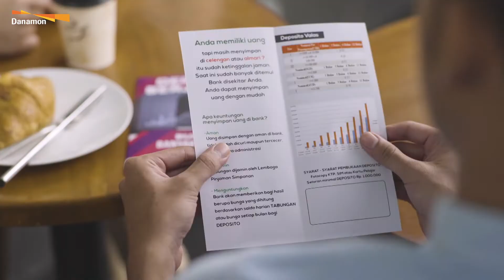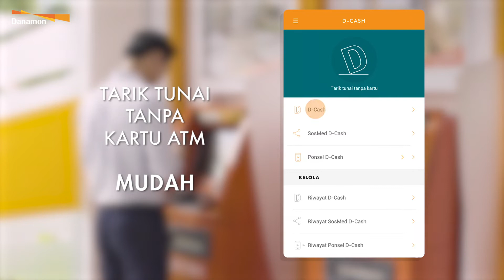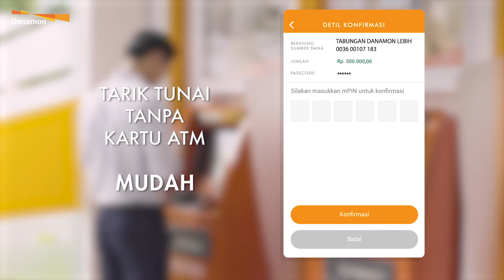D-BANK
Nikmati kemudahan bertranksasi kapan saja, di mana saja dengan D-Bank.

- Aktivasi CEPAT MUDAH NYAMAN
- Buka Deposito secara Online
- Tarik Tunai Tanpa Kartu ATM
- Dan masih banyak lagi transaksi yang bisa kamu lakukan.

Download D-Bank Sekarang.

SaatnyaPegangKendali transaksi perbankan kamu.